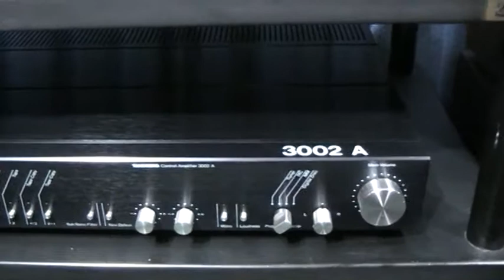lungyim~Tandberg 3002A - RCF AM-30 VINTAGE TUBE Amplifier - Rogers LS3/5a 15 ohms ( 2 )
ขาย Tandberg 3002A Stereo Pre Amplifier (1980) เมดอินนอรเวย์ สภาพสมบูรณ์ โฟโน mm-mc ตรวจเช็คทุกระบบให้เรียบร้อยใช้งานได้ดีทุกฟังก์ชั่น ราคา 25,000 บาท

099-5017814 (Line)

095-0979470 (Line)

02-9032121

Specifications

Input sensitivity: 0.16mV (MC), 2mV (MM), 145mV (line)

Output: 145mV (line), 1V (Pre out)

Dimensions: 435 x 83 x 350mm

Weight: 5.7kg

Year: 1980